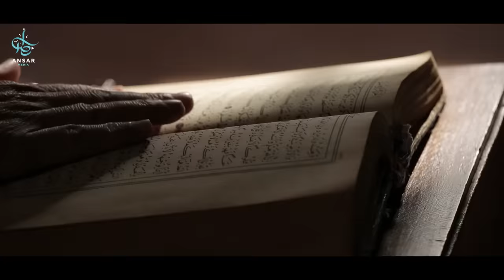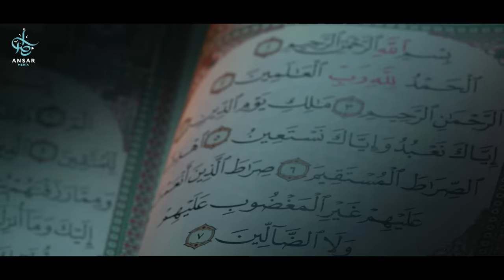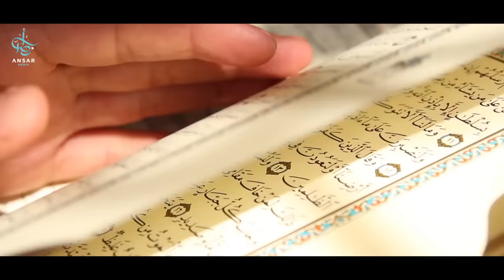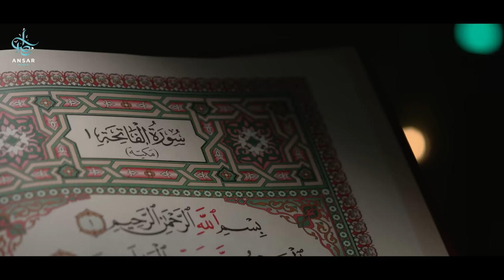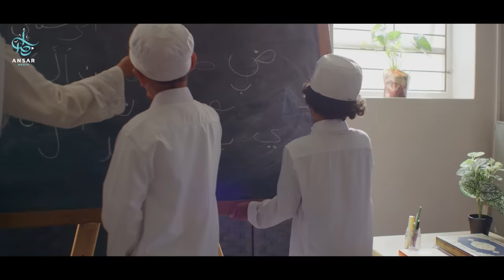Стань ближе к АЛЛАХУ. 3 шага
Мы призываем вас стать частью нашего даавата.

Всевышний Аллах сказал: «Если раб приблизится ко Мне на пядь, Я приближусь к Нему на локоть, если он приблизится ко Мне на локоть, Я приближусь к нему на сажень, а если он направится ко Мне шагом, то Я брошусь к нему бегом!»
Каждый верующий стремится стать ближе к Всевышнему Аллаху. Стремление обрести довольство Аллаха заключается в трех шагах которые мы упомянем в этом видео.